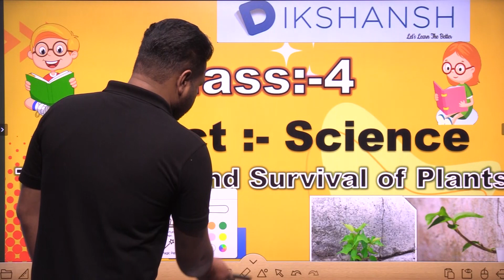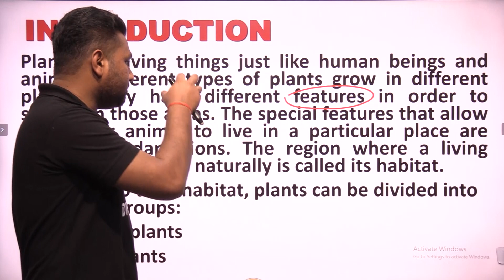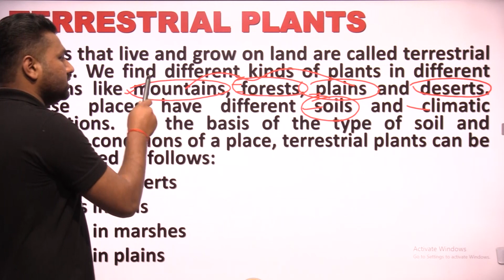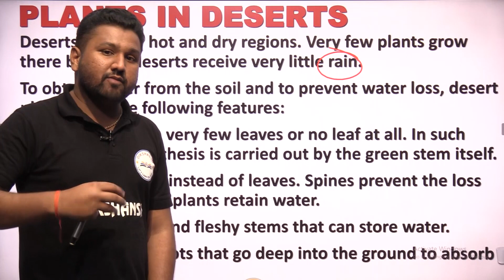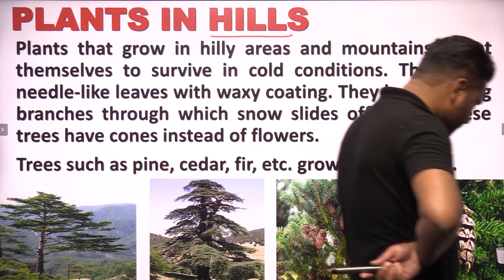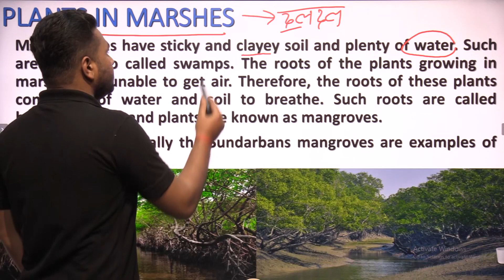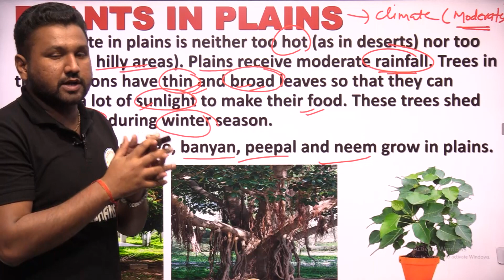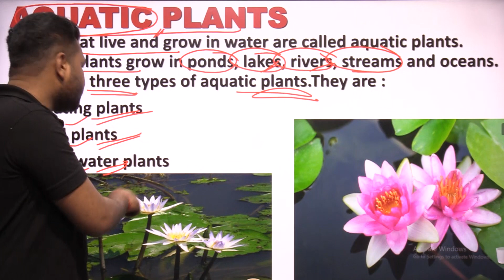Class 4 || Science || Part-1 || Life And Survival of plants